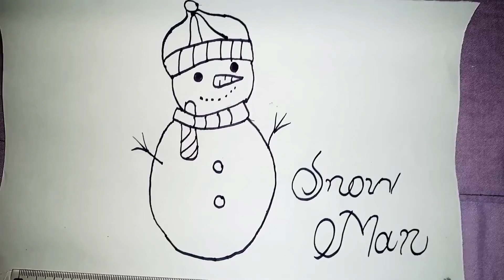How to draw a snowman ⛄ and drawing easy with color